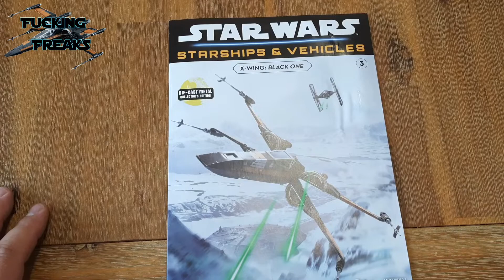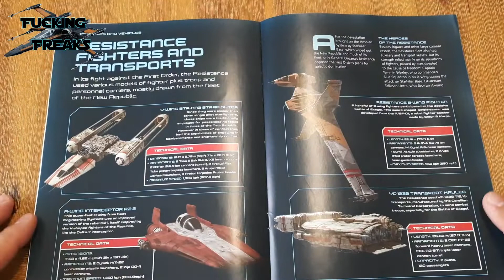Star Wars - X-Wing Black One || Fanhome - Die-Cast Metal Collector's Edition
Heute packe ich den X-Wing Black One von Deagostini/Fanhome aus.
Aus der Die-Cast Metal Collector's Edition.
Viel Spass

➡️Amazon Wunschliste

der_hessensammler